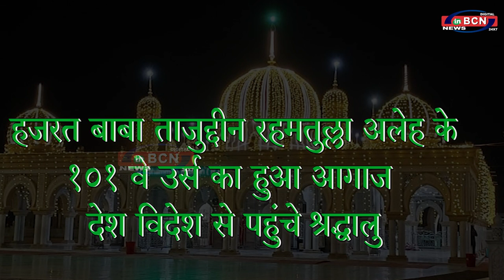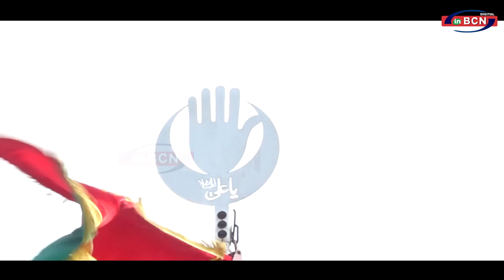हजरत बाबा ताजुद्दीन रहमतुल्ला अलेह के १०१ वे उर्स का हुआ आगाज ... INBCN NEWS